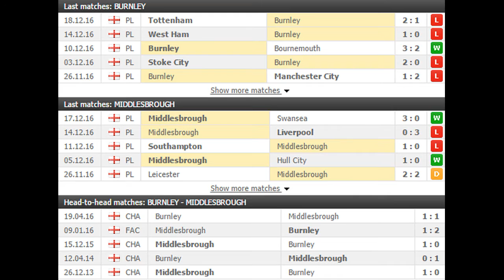Burnley vs Middlesbrough PREDICTION (by 007Soccerpicks.com)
On 007soccerpicks.com you can find all informations you need about the match between Burnley vs Middlesbrough like: Burnley vs Middlesbrough TIPS, Burnley vs Middlesbrough Predictions, Burnley vs Middlesbrough HEAD TO HEAD Matches, Burnley vs Middlesbrough ODDS and BETTING LINES!